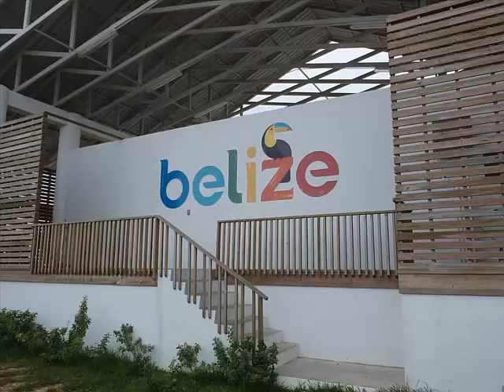Amazing Images and Video of Belize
I went to Belize and I spent 3 months there.
At the time I had just been fired from a sandwich delivery shop.
Now I make videos like this one and travel the world.
Want to know how?